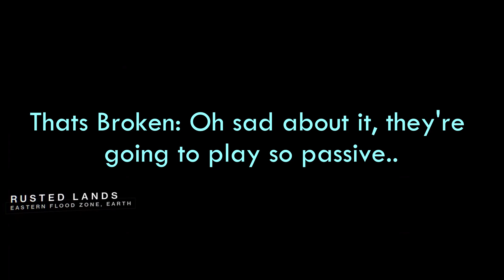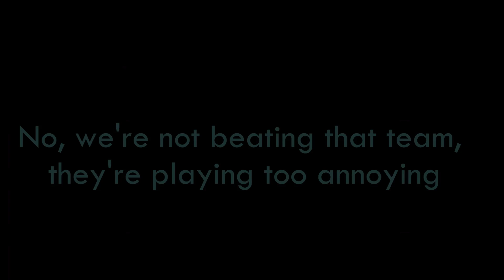Terminating 'That's Broken' (ft.CrazyDevil)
Terminated...

Love Hyphyned & CrazyDevil

To catch me on stream